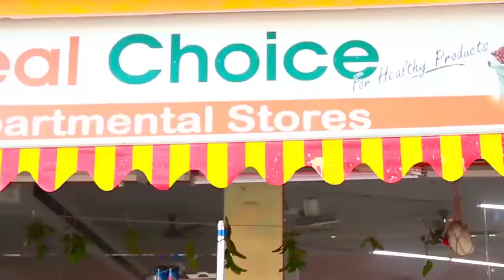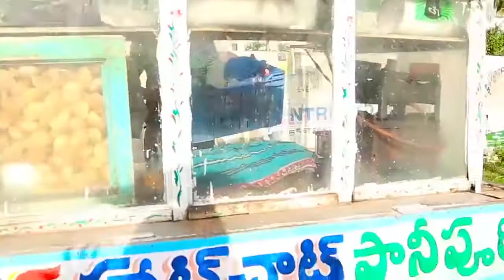ఈ అమ్మాయి గడ్డివాము దెగ్గర ఎం చేస్తుందో చూడండి|| Srinivasarao, Pranavi, Kaveri, Chandini | TMT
Watch : ఈ అమ్మాయి గడ్డివాము దెగ్గర ఎం చేస్తుందో చూడండి|| Srinivasarao, Pranavi, Kaveri, Chandini | TMT